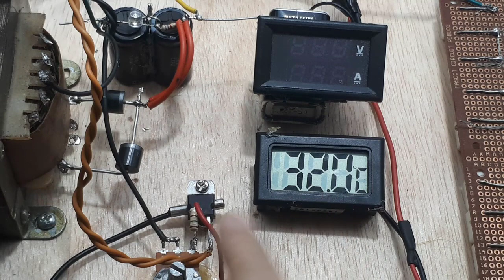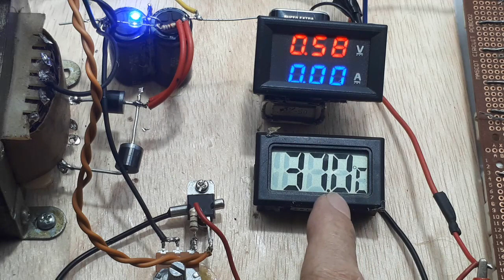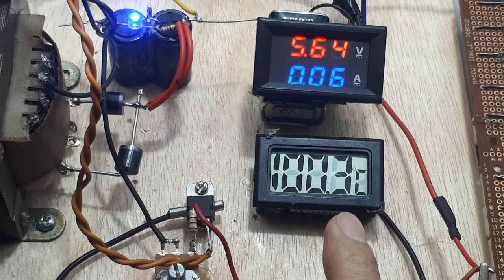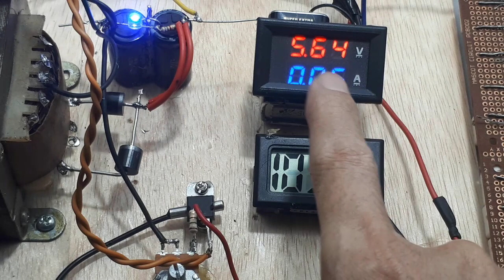Penurun tegangan regulator dengan LM 317 - LM317 Regulator Test Suhu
Link Pembelian :
ORIGINAL 💯% LM317T LM317 Voltage Regulator TO-220 STMicroelectronic

Rangkaian penurun tegangan (regulator dengan Ic LM317) ┃LM317 Regulator Adjustable ┃Test Suhu
Video ini melakukan test suhu pada LM317, karena banyak yang masih tidak percaya. Seperti yang tertulis pada datasheet LM317 output akan drop otomatis bila suhu sudah mencapai 125 derajat celcius.
Karena itu LM317 masih berjalan normal , bila suhu dibawah 125 derajat celcius.

00:00 Radal05
00:10 lm317 power supply
00:15 Maximum temperature test regulator lm317

Rangkaian penurun tegangan lm317, benar-benar dapat menahan panas hingga 120 derajat.
rangkaian ic regulator lm317 voltage variable
lm317 power supply
regulator lm317
lm317 skema
lm317 schematic